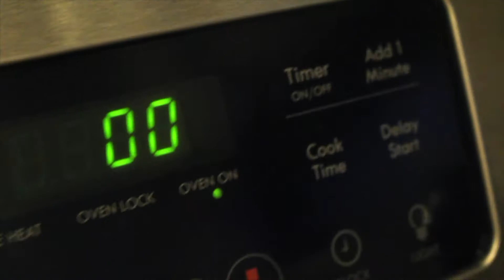MAS in the Kitchen